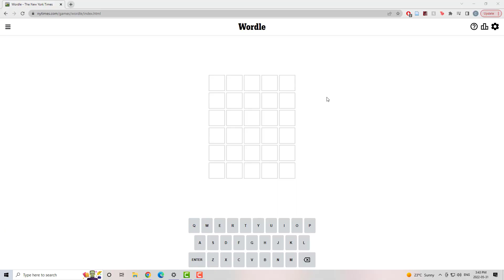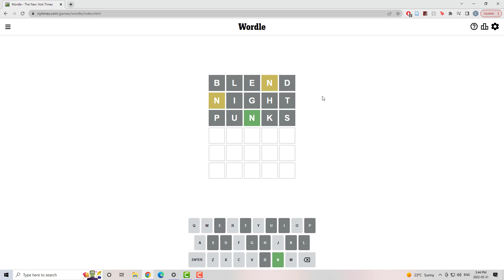Colours Were Sparse This Round